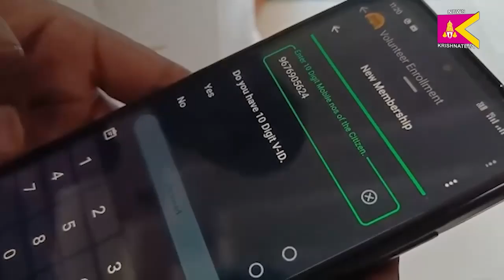శ్రీకాళహస్తిలో తెలుగుదేశం పార్టీ సభ్యత్వ నమోదు కార్యక్రమం